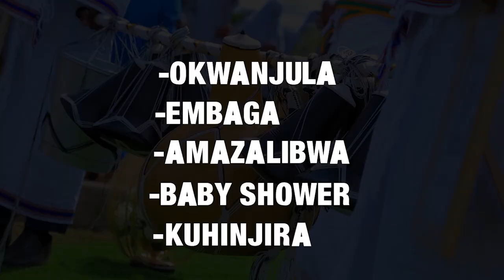KAROL KASITA NE FEFE BUSSI OMUKWANO GUBATA"BESUUBIZA ENSI NA GGULU"WAKUMUBELERAWO MU CONCERT YE.